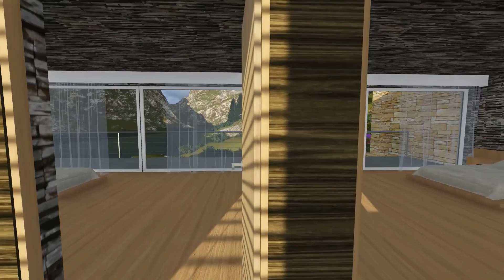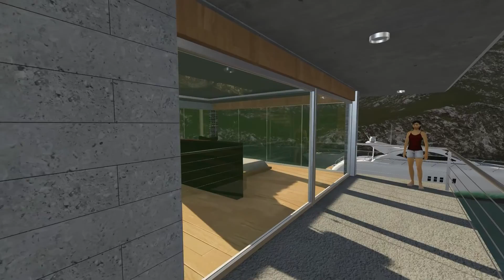Lumion 3D - House Montain (3D architectural visualization)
Exercício Prova Curso Lumion 5.0 (A Arquiteta)
Aluno: Deyvisson Bezerra Cavalcante